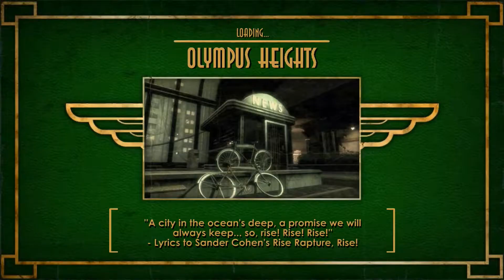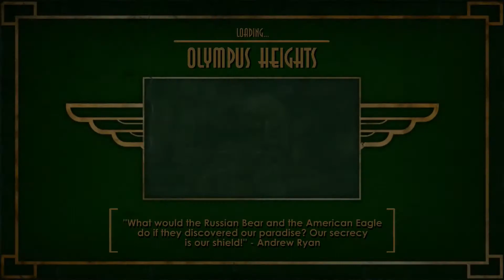Let's Play BIOSHOCK, part 038 - "Kod Żółty" na Olimpijskich Wzgórzach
To się porobiło...

...dowiedzieliśmy się kim tak naprawdę jest nasz bohater, Jack, w jaki sposób się urodził i dlaczego akurat on przeżył katastrofę samolotu przelatującego nad Oceanem Atlantyckim by dostać się do Rapture. Wiemy już też, że to Suchong stoi za "wymodelowaniem" naszego umysłu, tak aby robił to co nakaże nam nasz "mistrz marionetek" - Frank Fontaine. Na całe szczęście Brigid Tenenbaum była w stanie złagodzić skutki,choć w niewielkim stopniu, długotrwałego oddziaływania plazmidu kontroli umysłu, a także "zamknąć parę kłódek" w naszym umyśle. Rzecz jasna, aby całkowicie uodpornić się na wpływ Fontaine'a musimy odkryć sekrety Suchonga zdradzając naszego "wspólnika" i naprawiając to, co zepsuliśmy.

A uwierzcie mi - Fontaine jest przebiegły i nie ma litości, zaś w rękawie trzyma niejedną sztuczkę dzięki której będzie w stanie nam zaszkodzić... należy więc obawiać się najgorszego...

Chcesz wspomóc rozwój kanału MakintoshGamer? To postaw kawę!